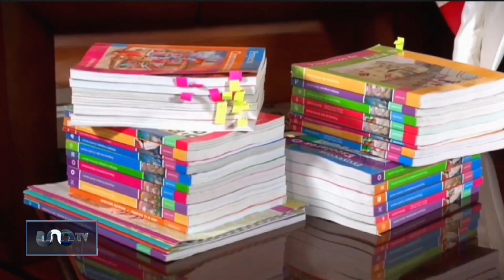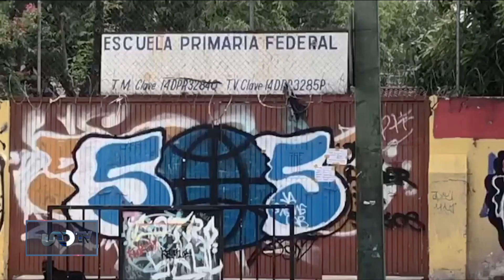Gobierno de Jalisco confirma que si serán entregados los nuevos libros de texto gratuitos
Expertos de la UdeG hicieron análisis riguroso